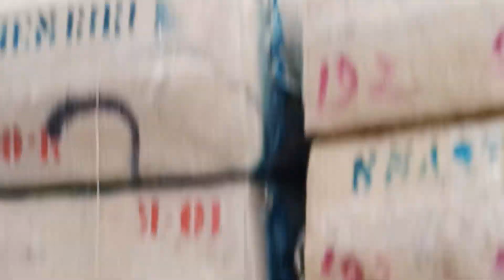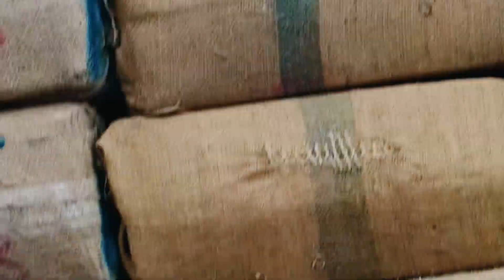Finally bike mil Gaya start ho Gaya ladakh solo travel 🏍️⛰️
Hey friends welcome to rjavlogs or ridingview , Hope you all are good, And I hope the videos here are not too bad . Ridingview , RidingView rjavlogs
Hey friends welcome to rjavlogs or ridingview , Hope you all are good, And I hope the videos here are not too bad . If you like the videos, then follow the channel and